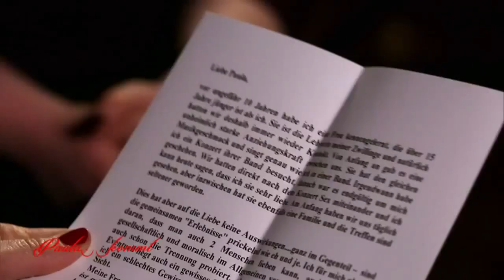Das Geständnis eines Mannes | Paula kommt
Was motiviert den Partner eine Geliebte zu haben? Paula hat einen Brief bekommen, in dem sich ein Mann erklärt.
Paula kommt" immer Mittwochs auf sixx!

"Paula kommt!" Auf den Punkt. Sex-Expertin Paula Lambert besucht junge Frauen in ganz Deutschland. Zu Hause auf dem Sofa, im Stadion oder Stadtpark - gemeinsam sprechen sie über die schönste Hauptsache der Welt! Ganze Folgen online auf sixx.de